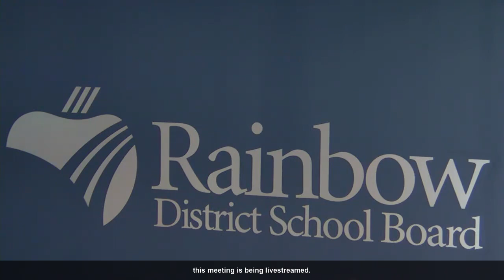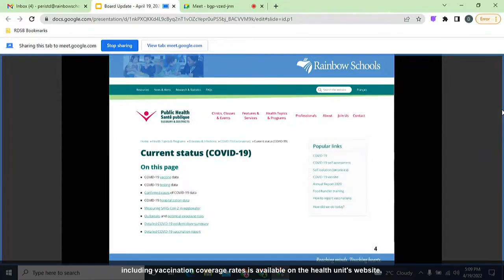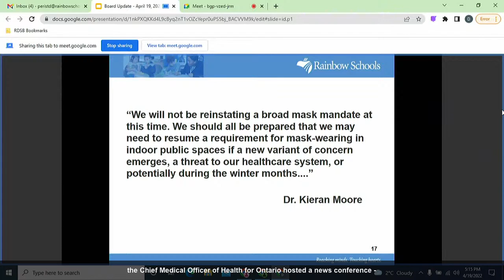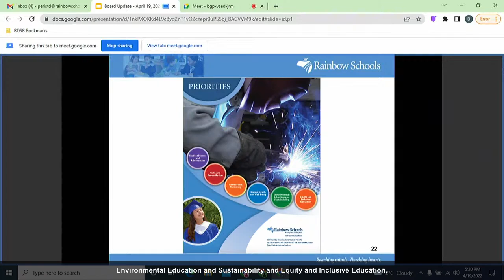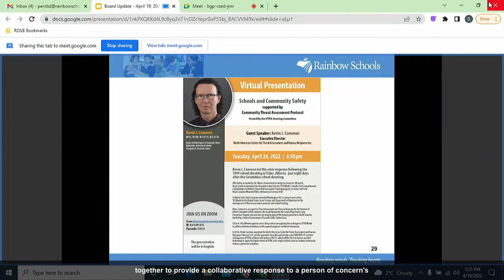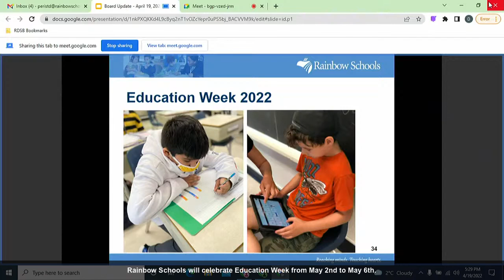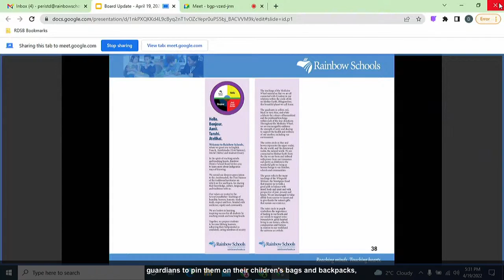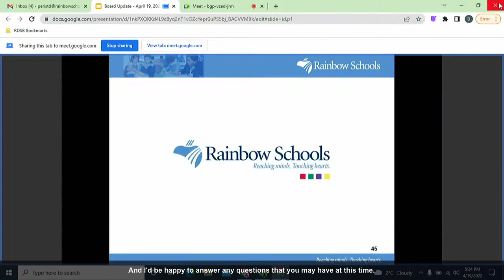Board Meeting - April 19 2022